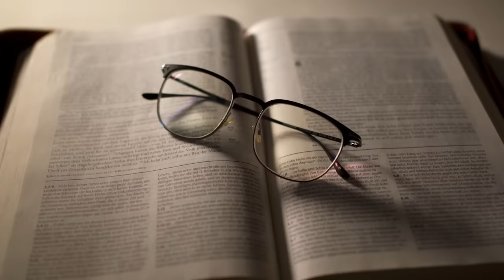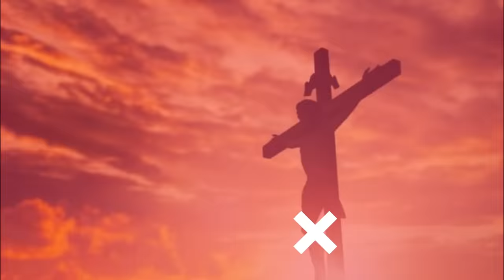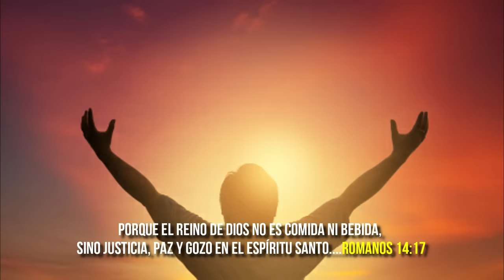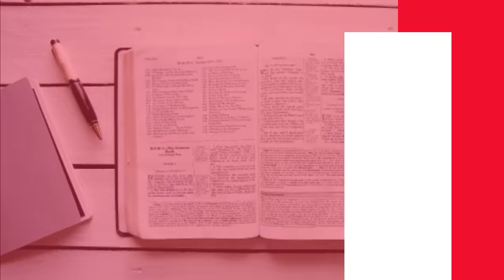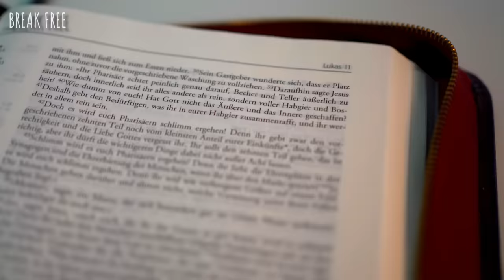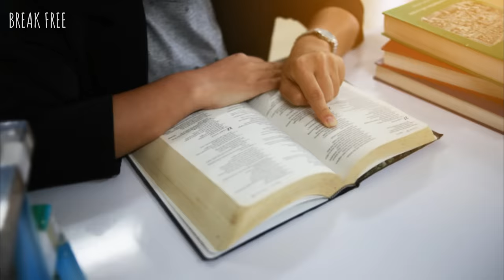La armadura de Dios ¿Qué Significa y cómo Usarla?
Hoy te explico a detalle ¿Que es la armadura de Dios? ¿Que significa y como usarla? Es importante vestirnos de la armadura de Dios para ser vencedores y conocer cada una de las partes que la conforman y su significado.